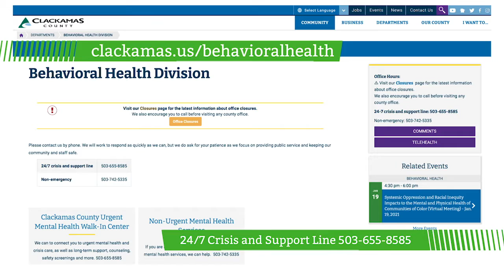ClackCo Update: Our Mental Health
In this update, our Senior Case Manager provides tips on how to support your mental health during this difficult time.